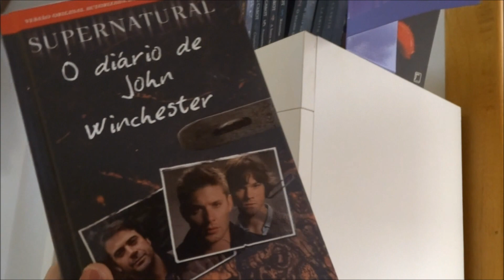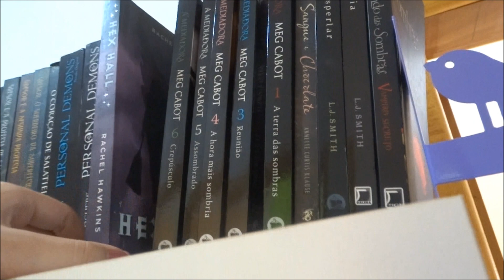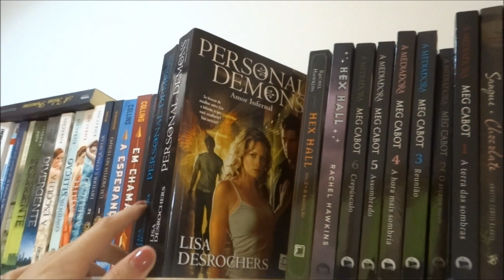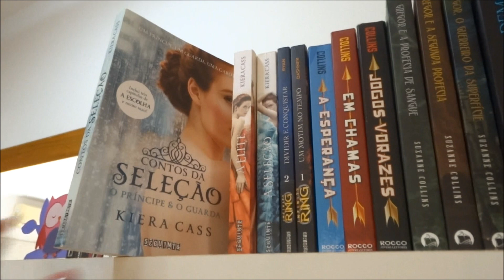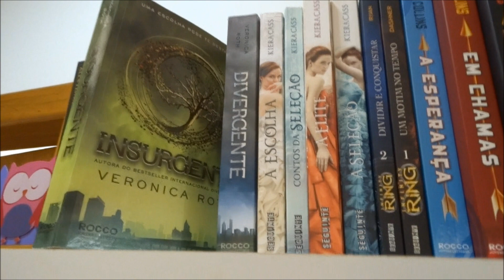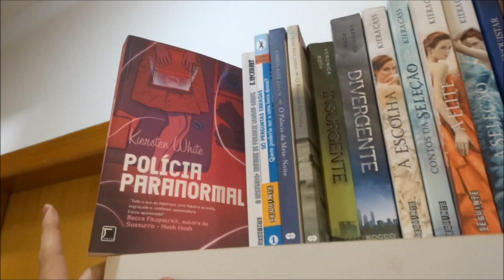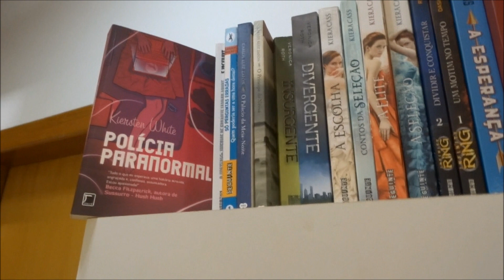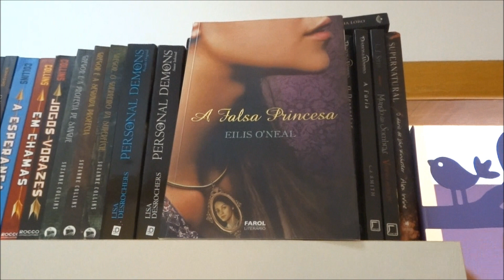Bookshelf Tour | Tour pela estante - 1ª Edição (Parte IV)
1ª Edição - e quarta parte - do meu Bookshelf Tour!